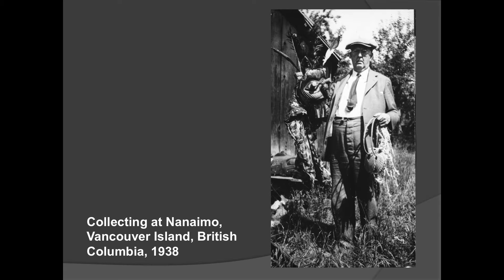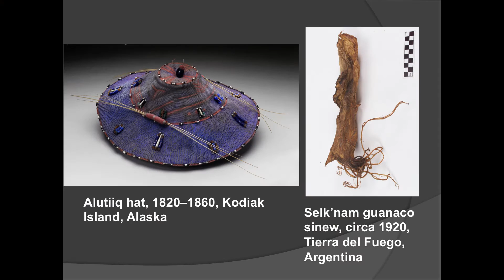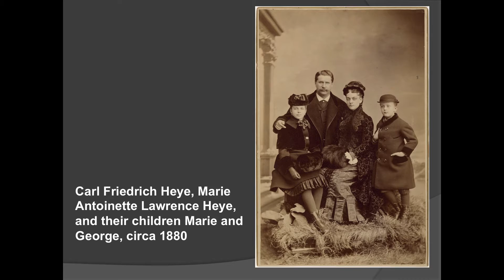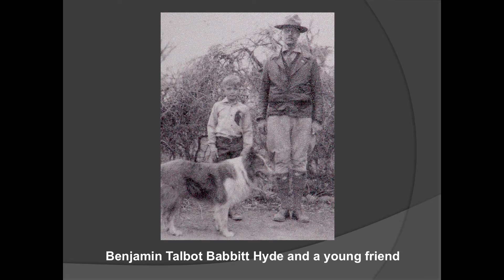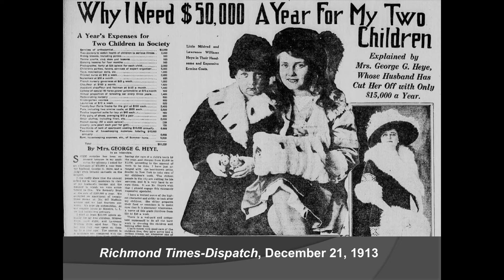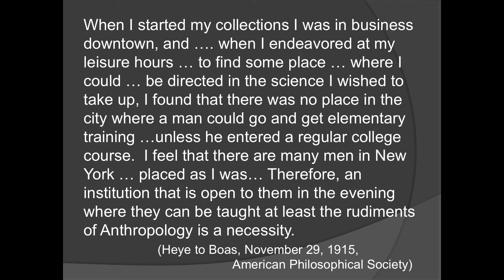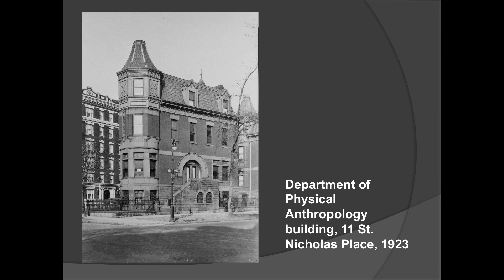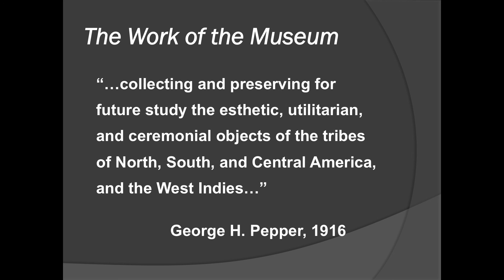Vistas and Dreams 4: Ann McMullen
"Vistas and Dreams: Celebrating the 100th Anniversary of the Founding of the Museum of the American Indian" is a special symposium that marks the 100th anniversary of the founding of the National Museum of the American Indian’s predecessor institution, the Museum of the American Indian (MAI), by George Gustav Heye (1874–1957). In this segment, Ann McMullen, National Museum of the American Indian, speaks on "A New Dream Museum: George Gustav Heye and the Museum of the American Indian."

ANN MCMULLEN is Curator and Head of Collections Research and Documentation at the National Museum of the American Indian (NMAI) and joined the staff in 2000. She holds a doctorate in Anthropology and has research interests in Native North America, the history of collecting and museums, and NMAI history. Since 2003, she has been part of NMAI’s efforts to develop a new collections information system, update and enhance collections information, and bring NMAI collections information to the Web. McMullen has authored NMAI’s collecting plan, collections management policy, and scope of collections description. Her interest in George Gustav Heye and the history of the Museum of the American Indian is an outgrowth of her research on NMAI collections and how they were assembled.

The symposium was recorded at the National Museum of the American Indian George Gustav Heye Center in the Alexander Hamilton U. S. Custom House in New York City on September 17, 2016.